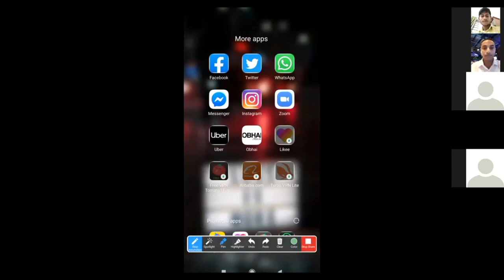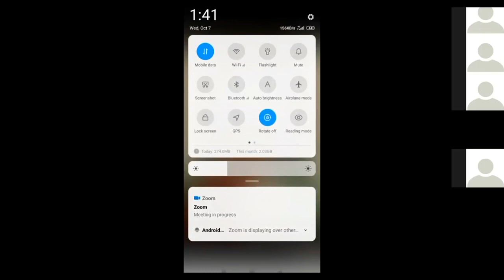এ বছর বিশ্ববিদ্যালয়ে ভর্তি কোন পদ্ধতিতে শিক্ষামন্ত্রী যা বললেন। এবার বিশ্ববিদ্যালয়ে ভর্তি হবে যেভাবে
এ বছর বিশ্ববিদ্যালয়ে ভর্তি কোন পদ্ধতিতে শিক্ষামন্ত্রী যা বললেন। এবার বিশ্ববিদ্যালয়ে ভর্তি হবে যেভাবে । University admission process 2020-21 .